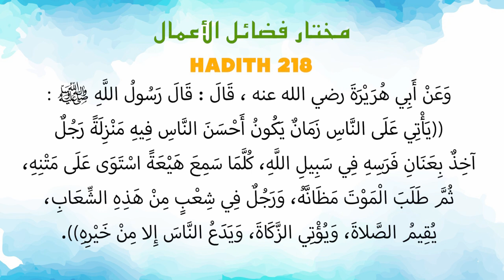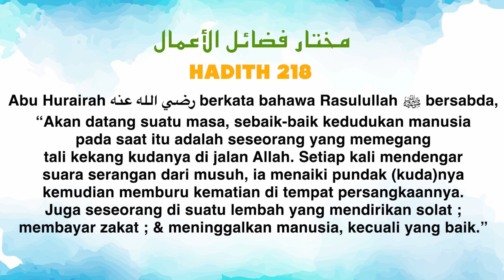Ustaz Amin - Hadith Mukhtar 218